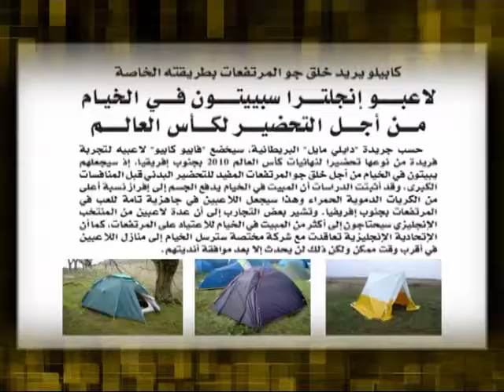Tara Ma Tara - Salah Zioui - Chronique Tara Ma Fi Mondial - zoom sur Rafik Saifi